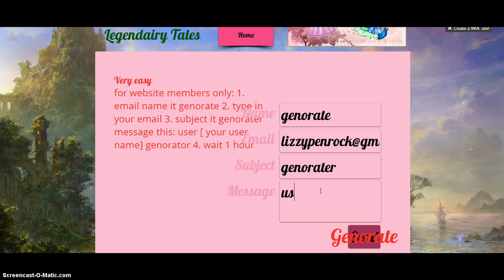Fantage Genorator 2014 with proof hd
lol .